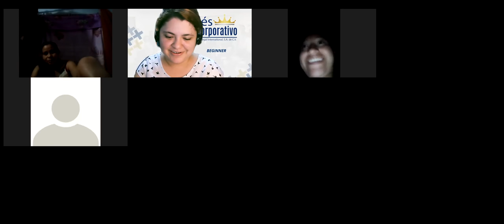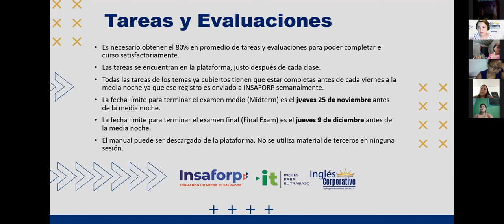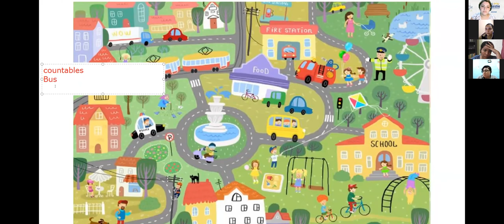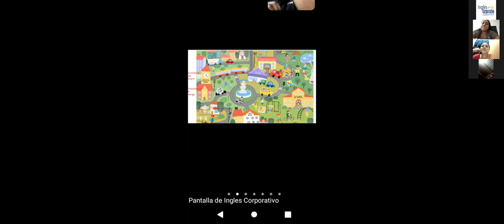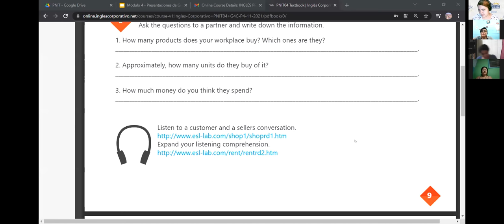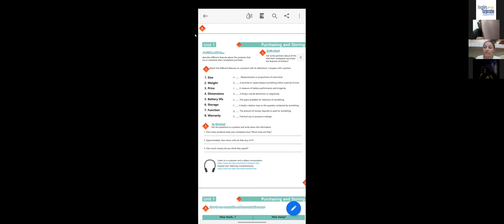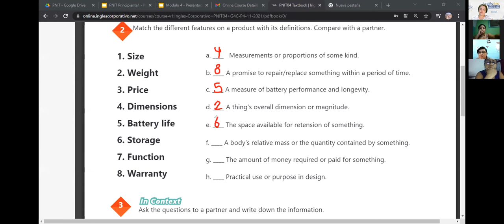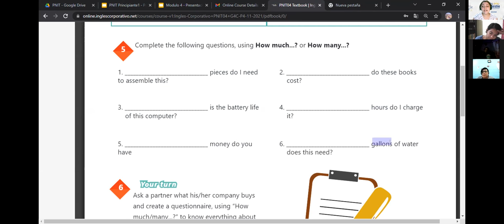Ingles Corporativo-Videoconferencia #1 How to use count and non-count nouns.